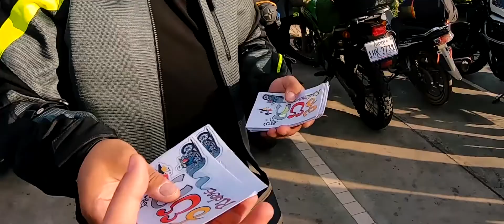ប្រាសាទព្រះខ័នកំពង់ស្វាយ - Preah Khan Kompong Svay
តើអ្នកចង់ឲ្យយើងផលិតវីដេអូ និងថតរូបនៅតំបន់ទេសចរណ៍ស្អាតៗដែលអ្នកស្គាល់ទេ? សូម Commment ឈ្មោះកន្លែងនោះខាងក្រោមវីដេអូនេះ!
ចង់ដឹងថា ប្រាសាទព្រះខ័នកំពង់ស្វាយ ស្អាតប៉ុណ្ណាកុំភ្លេចមើលដល់ចប់
ប្រាសាទព្រះខ័នកំពង់ស្វាយស្នាព្រះហស្ថមួយទៀតរបស់ព្រះបាទជ័យវរ្ម័នទី៧ កសាងនៅចុងសវទី១២ ដើមសវទី១៣ / Preah Khan Kampong Svay temple...
(Source: សារព័ត៌មានថ្មីៗ - Thmey Thmey News)

ប្រាសាទព្រះខ័នកំពង់ស្វាយ (អ្នកស្រុកហៅ ប្រាសាទបាកាន) មានចំងាយប្រមាណ ២៩០គីឡូម៉ែត្រពីរាជធានីភ្នំពេញ។ ប្រធានមូលនិធិកេរដំណែលខ្មែរ និយាយតាមប្រវត្តិសាស្រ្តថា ព្រះបាទជ័យវរ្ម័នទី៧ បានសាងសង់ប្រាសាទព្រះខ័នកំពង់ស្វាយនេះឡើង ក្នុងគោលបំណងរម្លឹកជ័យជម្នះលើទ័ពចម្ប៉ា ឈ្លានពានអាណាចក្រអង្គរ។ បច្ចុប្បន្ន ប្រាសាទនេះ ស្ថិតក្នុងឃុំរណសិរ្ស ស្រុកសង្គមថ្មី ខេត្តព្រះវិហារ។

លោក ចិន្ត ច័ន្ទរតនា ប្រធានមូលនិធិកេរដំណែលខ្មែរ និយាយថា តំបន់ប្រាសាទព្រះខ័ន កំពង់ស្វាយនេះ មានលក្ខណៈ ពិសេសខាងយុទ្ធសាស្ត្រទ័ព កាលពីសម័យព្រះបាទជ័យវរ្ម័ន ទី៧ ព្រោះ ពីមុន តំបន់នេះ មានព្រៃជ្រៅ ហ៊ុមព័ទ្ធដោយបារាយណ៍ ស្ទឹង និងអូរទឹក ប្រភពទឹកធ្លាក់ចុះពីភ្នំដងរែក។ ជាងនេះទៀត លោកថា ប្រាសាទនេះ ស្ថិតនៅជាប់តំបន់រ៉ែដែកដែលអាចស្លធ្វើជាឧបករណ៍សឹក សម្រាប់កងទ័ព កាលសម័យអតីតកាល។

លោកបន្តតាមការស្រាវជ្រាវប្រវត្តិសាស្ត្រ ថា ព្រះបាទជ័យវរ្ម័នទី៧ បានជ្រើសយកភូមិសាស្ត្រ តំបន់ប្រាសាទ ព្រះខ័នកំពង់ស្វាយនេះ ធ្វើជាកន្លែងហ្វឹកហាត់កងទ័ពអស់រយៈពេលជាង ៤ឆ្នាំ គឺចាប់ពីឆ្នាំ ១១៧៧ ដល់ឆ្នាំ១១៨១ មុនពេលព្រះអង្គចេញទ័ពច្បាំងដេញទ័ពចម្ប៉ាចូល ឈ្លានពានទីក្រុងអង្គរ ដោយជ័យជម្នះ។ លោកបន្តទៀតថា ក្រោយពីព្រះអង្គទទួលជ័យជំនះ ព្រះបាទជ័យវរ្ម័នទី៧ បានរៀបចំកសាងប្រាសាទជាច្រើនពាសពេញប្រទេស នាំឲ្យនគរកម្ពុជាខ្លាំងក្លា កាលពីសម័យបុរាណ។ ត្រង់ចំណុចនេះ លោកថា ព្រះអង្គក៏បានសង់ប្រាសាទ និងស្ពានបុរាណ នៅតំបន់ព្រះខ័នកំពង់ស្វាយ ដើម្បីរម្លឹកដល់ជ័យជំនះរបស់ព្រះអង្គ កាលសម័យនោះ តែម្តង។

តែលោកថា គួរសោកស្តាយ! ប្រាសាទដូនតាខ្មែរពីបុរាណកាលនេះ ត្រូវបានបំផ្លាញដោយសារសង្គ្រាមស៊ីវិលក្នុងស្រុក និងឈ្មួញទុច្ចរិតមួយចំនួន បានលួចគាស់យកវត្ថុបុរាណលក់ កន្លងមក នាំប្រាសាទ រូបចម្លាក់ ខូតខាតបាត់បងទ្រង់ទ្រាយ។

គួរបញ្ជាក់ថា ឃុំរណសិរ្សនេះ មានចំងាយជាង ២៨គីឡូម៉ែត្រ ស្ថិតនៅប៉ែកខាងត្បូងឆៀងខាងលិចស្រុកសង្គមថ្មី និងមានព្រំប្រទល់ខាងជើងជាប់ឃុំស្តៅ ខាងត្បូងជាប់នឹងឃុំសាគ្រាម ស្រុកប្រាសាទបល្ល័ង្ហ ខេត្តកំពង់ធំ រីឯខាងលិចជាប់នឹងឃុំ ខ្វាវ ស្រុកជីក្រែង ខេត្តសៀមរាប និងខាងកើតជាប់នឹងឃុំរមទម្យ ស្រុករវៀង ខេត្តព្រះវិហារ៕

ធ្លាប់ទៅហើយនៅ?